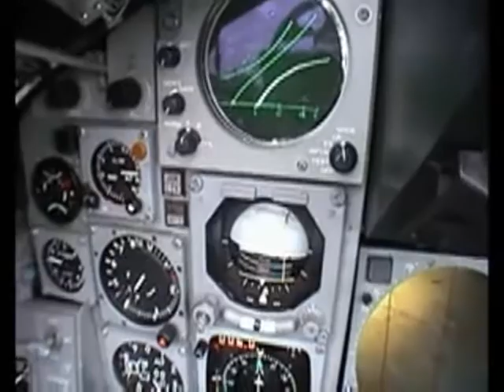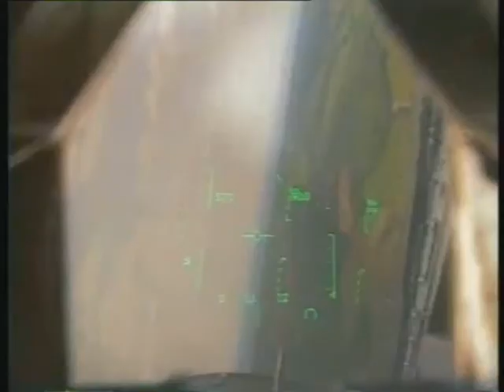Panavia Tornado Gr.4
This video has footage of both RAF and Luftwaffe Tornados, other users of the Tornado include Aeronautica Militare of Italy and the Royal Saudi Air Force